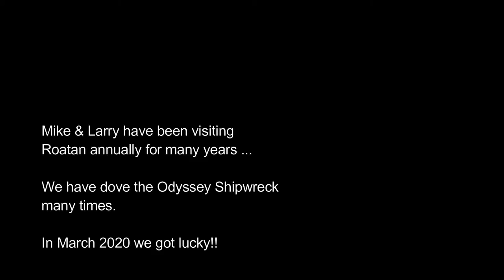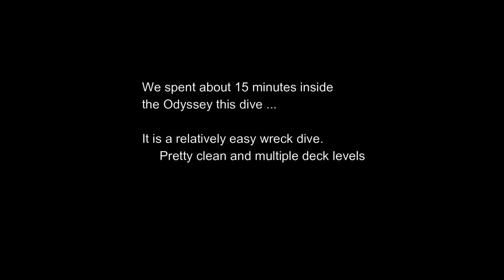Roatan Odyssey 2020 Penetration Short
Short video penetrating the Roatan Odyssey shipwreck in Mar 2020

For more video of diving Roatan & UW Marine Archaeology visit my